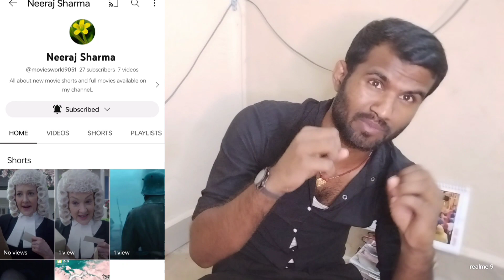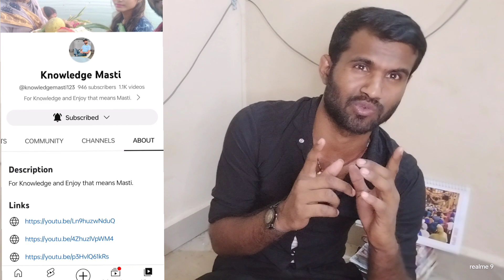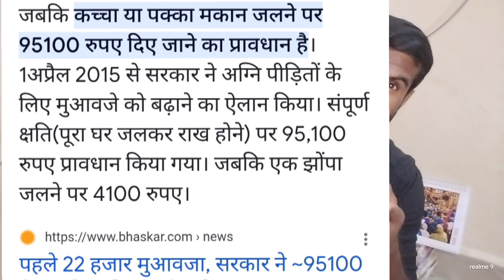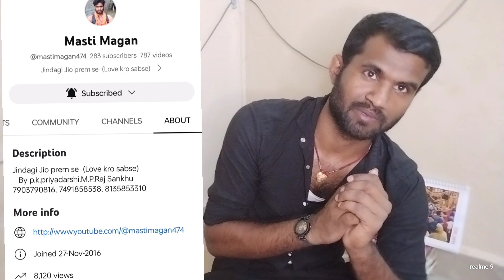बेगुसराय अंतर्गत बखरीप्रखण्ड के मोहनपुर गांव के बहियार में आगजनी।कई एकड़ गेंहू जलकर राख।किसान बेहाल।